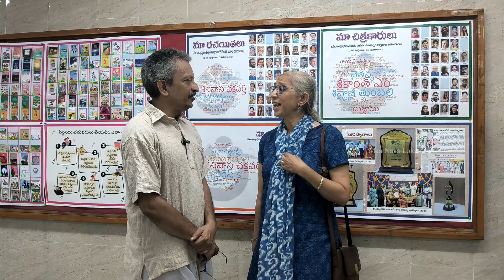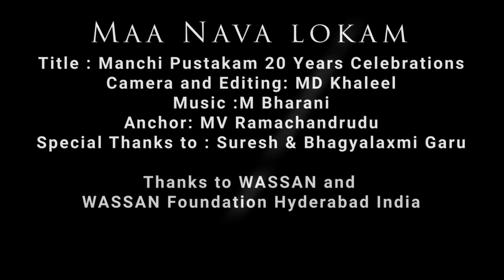Manchi Pustakam 20 Years celebrations - Sagari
Sagari shared her association with books and reading habits. Book reading helped her to visualize various emotions and scenarios, as per he thought process. She is associated with Manchi Pustakam for a long period and realized that the books from Manchi Pustkam could re-establish the connect between children and books, after the COVID. Children forgot to read the script/ letter, but these child friendly books helped to re-connect them with reading habits. She was happy celebrating Manchi Pustakam and wished many more such celebrations.